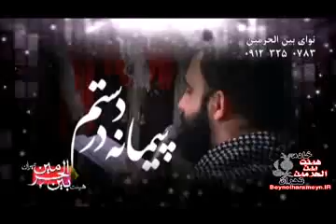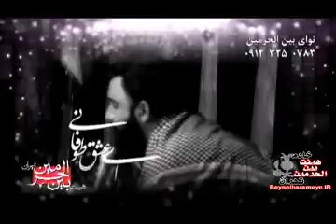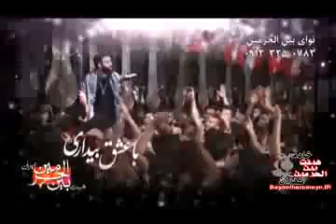Maddahi - ( عكس رويايى - مداحى (شور و نوا (Muharram)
Anniversary of Tragedy of Karbala and Martyrdom of Leader of the Youths of Paradise Imam Hussain ibn Ali (a.s.). Imam al- Sadiq (a.s.) said: "There is none who recites poetry about Imam al-Hussain (a.s.) and weeps and makes others weep by means of it, except that Almighty Allah makes Paradise incumbent upon him and forgives his sins." - Rijal al-Shaikh al-Tusi, pg.: 289.